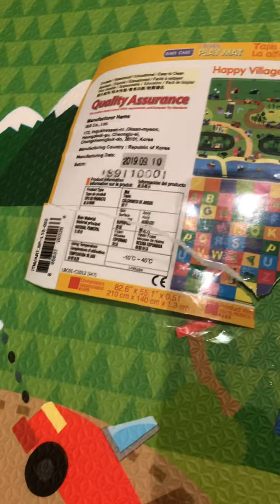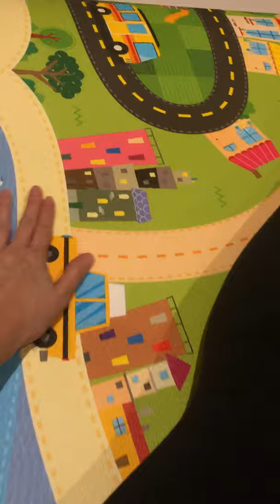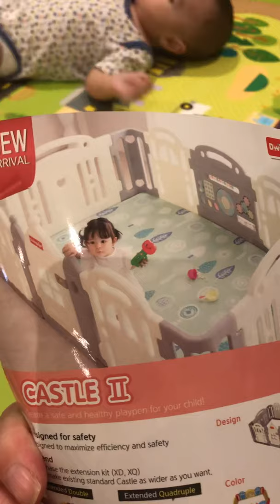BABY PLAYING ON MAT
First time on mat